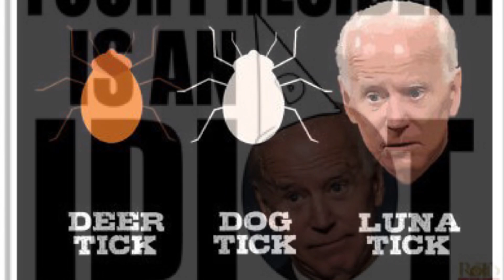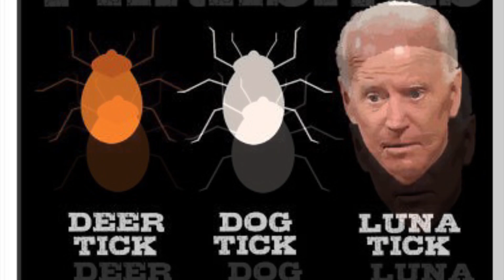He’s Too Sniffy(Parody of I’m Too Sexy by Right Said Fred)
Parody of them too sexy by right said fred#rightsaidfred